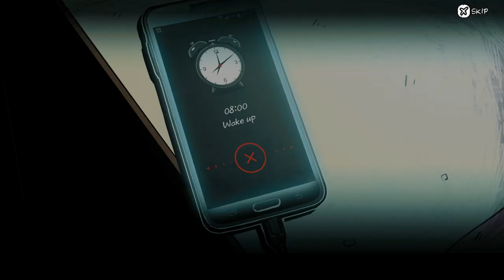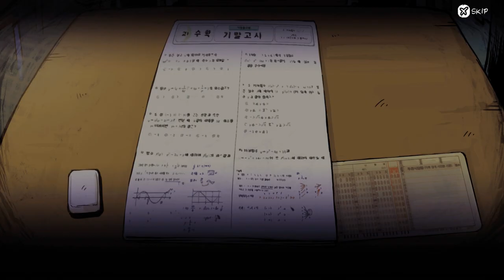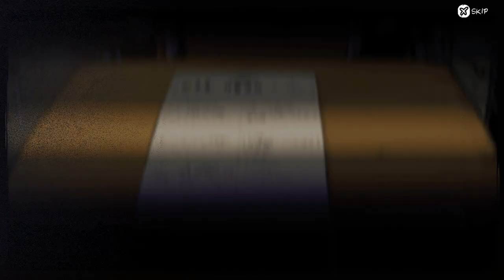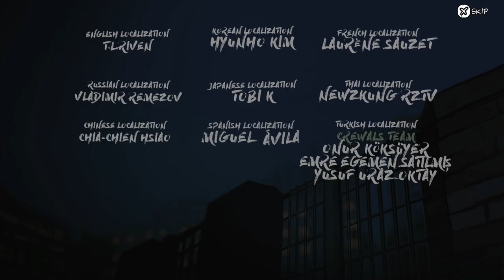[Coma: Recut] Cinematic Run. True Ending. All Notes & Points of Interest. No Damage. No Consumables.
If you want to know about true ending conditions and alternative endings, check below.

But first one important note about this video - about my general rule on checking everything:
There is some balance between knowing what’s ahead and making it look like I’m exploring things - for example I never do dramatically wrong choices, such as taking wrong tunnel or entering completely empty room (or one with killer in it) at the last part of the game. Also I do not check every single corner, because I know that some of those are empty and there is no point checking every window, for example, as well as some repeating memos or doors. On the other hand I checked every single “pick up” prompt - even when I knew, that there will be no loot as a result. Also, I still check everythig that does not repeat information and even look in some empty corners from time to time, so it at least looks like I’m exploring for the first time, as it should be in cinematic run.
There are 2 things I could do additionally - checking my inventory for item descriptions and press “V” for tips on every new objective. But I find those mostly repetitive, every piece of information is already in my video without the need to repeat it there, with one small exception - I think it was a right thing to do to see tip after reading Seho’s note at the Main Building 4F Toilet, where he talks about red pictures.

Now about True ending. There are 5 possible endings - those depend on whether you deal with 0, 1, 2, or 3 failed subjects - and the best ending you get only if you talk with Noteman about getting out, before entering West Building, plus you must make certain choices during your quests - not changing your Math results by hacking, helping Mina and not lying to Yaesol about your card. Basically, you have to be virtuous.
You won’t see first 4 endings on my channel - but in short, in those you never get out, and just stay into coma in every single one of those. So ambulance coming for you and depending on amount of quests done, people speak differently of you - the more quests you did, the better. But in final ending you wake up and finish exams, but then time skips and you still get into coma - for unknown reasons, but we can assume it’s Seho’s doing. So while big picture stays the same (for a sequel), fixing grades and relationships at the school is still a good result of it all.

Finally - about one exception that I had to make.
I never picked up one note - number 5-10, “Tome Page: Exiting The Coma #2” - in Cafeteria, before entering West Building last time. You can see me picking it up, only because I made a montage and pasted someone else footage of picking it up and reading it. It’s almost unnoticeable (since I’m a true master of montage lol), but if you look closely you can still see it. And later you can see that this entry in my notes is empty again.
Now, before you say “run is void” etc. - it was not my fault. I did not miss or forgot about it. Actually, it’s a bug - in this version of the game (2.1.4), for some reason this note is unavailable for pick up. I finished game 3 times and it was never available, no matter how I did it. I also searched through every single room and corridor, tried every tunnel in both directions, to be sure if it’s not anywhere else - and it’s not. So, the only way to show you it’s content was a montage - and obviously, I find someone else playing some previous version of the game, where that note was actually there and available for pick up. Well, what can I say - sometimes indie games have bugs that I cannot deal with normally. Thankfully, notes do not have any effect on ending, so there are no lasting effect from that situation.

Also, one really small detail - there is one note that can be picked up twice - 1-7, about finding recorder. It was probably a mistake, but it appears at the Biology class after you find Recorder’s part and it is also in the basement, after you give it to the Shade.